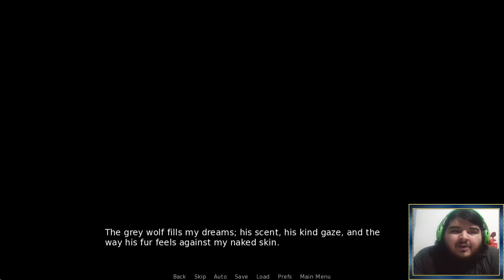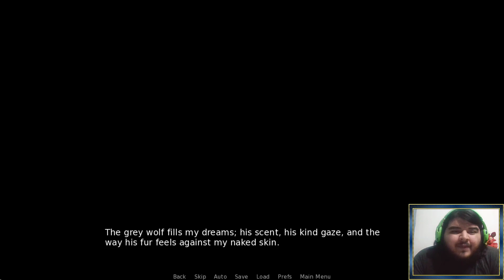Far Beyond The World Cap.31 - En La Carniceria Con Vulgor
Y así chicos es como Vulgor nos ha sacado de casa antes que Ranok, entonces supongo que ruta de Vulgor (???